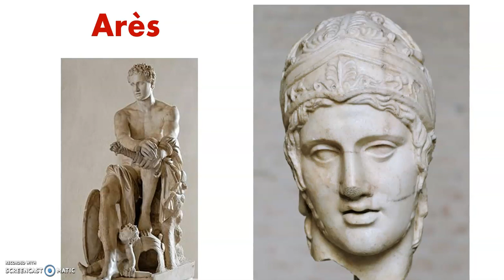Mythologie #3 : Arès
Hey tout le monde j'espère que vous allez bien, voici une vidéo sur Arès, Mars dans la mythologie romaine.

Et voici ma vidéo sur les dieux et les déesses associées aux planètes du Système Solaire

Toutes les informations que vous avez dans la vidéo Apollon, Athéna et Artémis et celle-ci ce sont des informations que je trouve dans une encyclopédie de la mythologie de l'auteur Arthur Cotterell, alors que dans ma vidéo sur les dieux et les déesses associées aux planètes du Système Solaire ce sont des informations d'Internet que vous pouvez trouver au quotidien, donc il peut y avoir des informations assez différentes.

Personnellement j'adore la mythologie, pour moi la mythologie va dans le domaine de l'astronomie à 100% ! Bon, évidemment, comme toujours j'espère que la vidéo vous plaira !

Bonne vidéo !!!